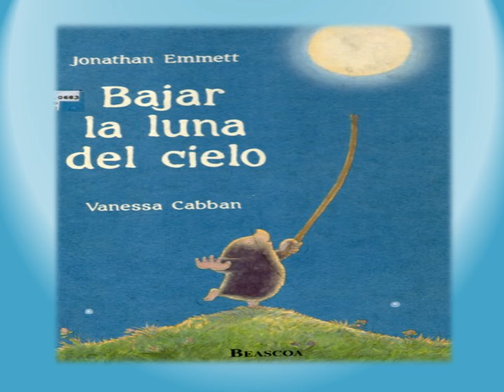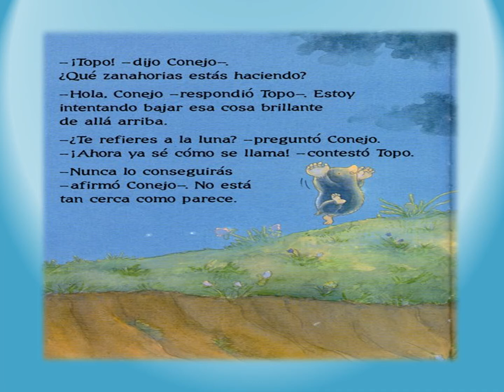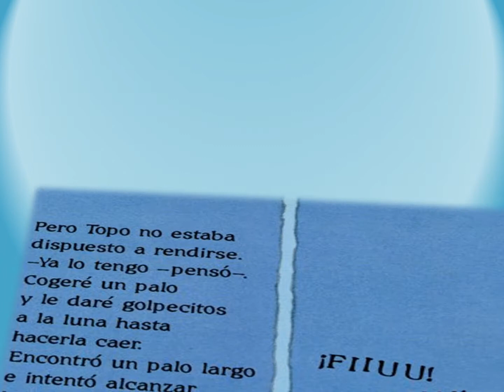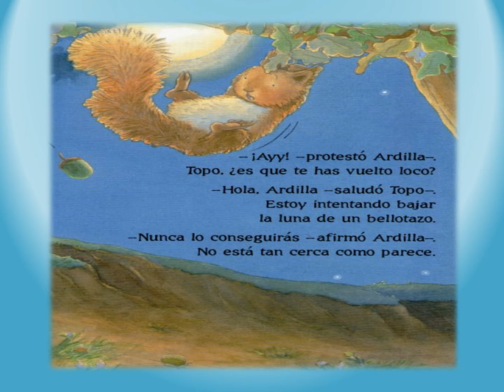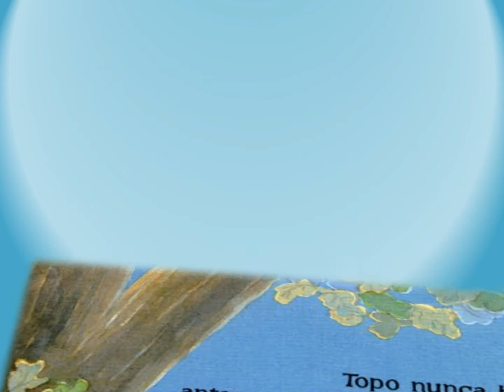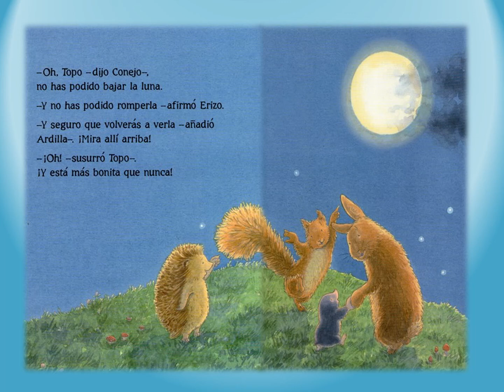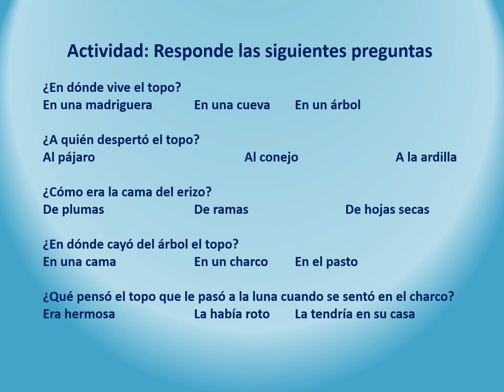Bajar la luna del cielo